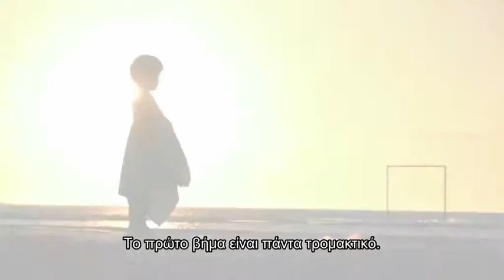Η Watify ενθαρρύνει την ψηφιακή επιχειρηματικότητα στην Ευρώπη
Εάν είστε επιχειρηματίας, το να αμφιβάλλετε είναι καλό. Όχι, στα αλήθεια είναι. Το να αμφιβάλλετε σημαίνει πως πρέπει να κάνετε ερωτήσεις. Και οι ερωτήσεις οδηγούν σε απαντήσεις από τις οποίες μπορούν να προκύψουν υπέροχες ιδέες. Οι αμφιβολίες κάνουν τους επιχειρηματίες να βρίσκουν δημιουργικούς τρόπους να αντιμετωπίζουν τις δυσκολίες. Πολλοί άνθρωποι όμως αφήνουν τις αμφιβολίες τους να τους αποτρέπουν από το να γίνουν επιχειρηματίες.

Η Watify θα σας βοηθήσει να ξεπεράσετε τα εμπόδια που σας αποτρέπουν να ξεκινήσετε τη δική σας επιχείριση ή να την ψηφιοποιήσετε. Θα σας βοηθήσει να απαλλαγείτε από όσες αμφιβολίες μπορεί να έχετε και θα σας παρακινήσει να κινητοποιηθείτε.